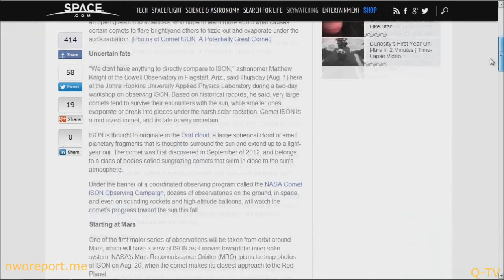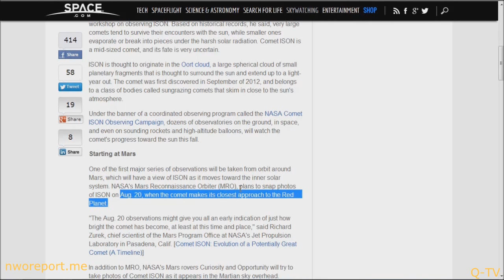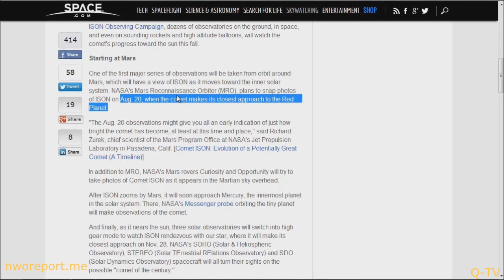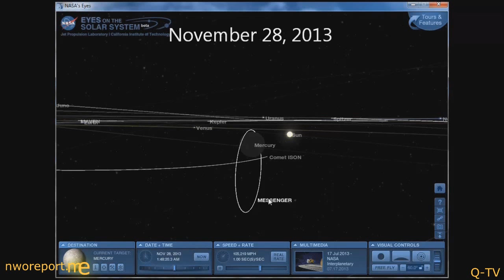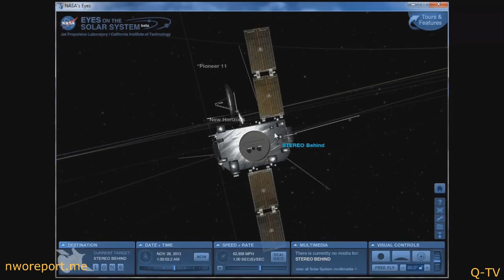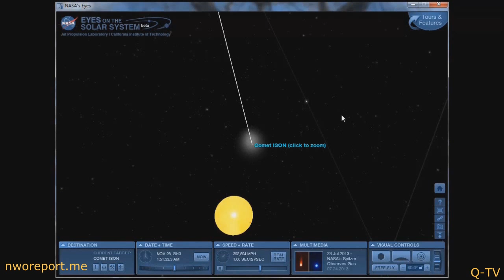Ison C/2012 S1 Update: Space and Earth Telescopes to Track Comet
All eyes on the sky that can do so will be pointing toward Comet ISON soon, as a massive international observing campaign gets underway to watch what could become the "comet of the century," scientists say.